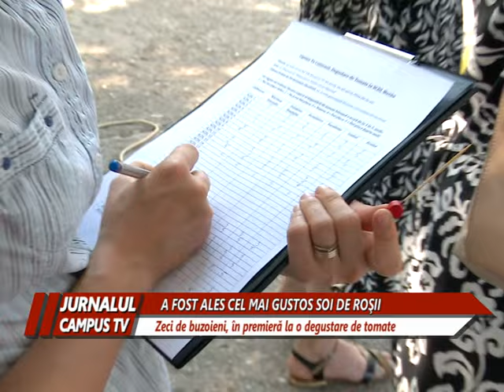A FOST ALES CEL MAI GUSTOS SOI DE ROŞII